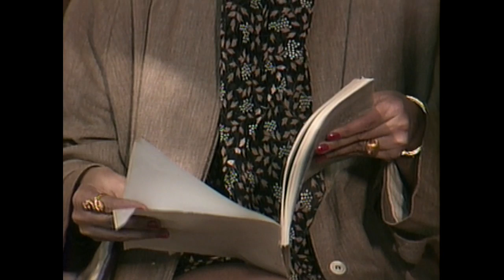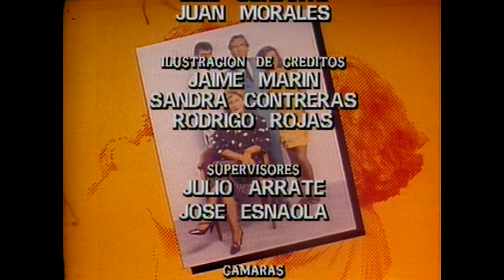Vamos por el "Arranque López Ledezma" | La Villa - T1E85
La Villa, dirigida por Ricardo Vicuña,  fue producida y transmitida en 1986 por Televisión Nacional de Chile.
Mara (Gloria Laso) debe escapar de Brasil luego de que su marido multimillonario se viera involucrado con el crimen organizado. Acompañada de un maletín que posee información incriminatoria que todos buscan, la ex modelo debe cambiar su identidad y comienza a vivir en La Villa.
En el lugar se entremezclan las vidas de un grupo de familias, con sus sueños y realidades, su simpatía, ambición, amores que comienzan, amores tardíos, chismes y situaciones de humor muy bien dosificadas. La maldad está cerca, tal vez dentro de La villa.